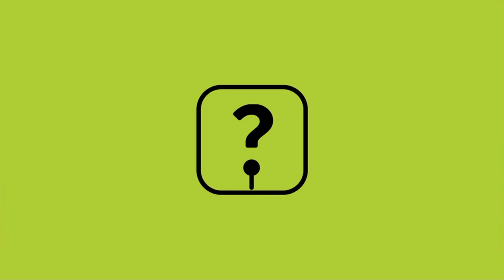LES SUDS À ARLES : Sandra Nkaké TRIO SR9 (Théâtre Antique 2023)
Originalité sur les chemins de traverse de la musique !